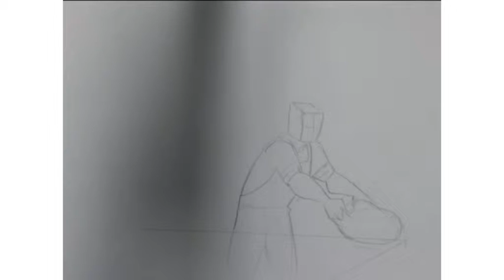Baking animation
Rough animation practice of baking process